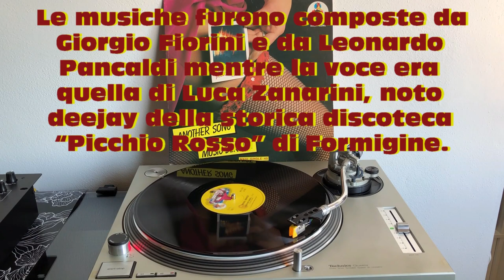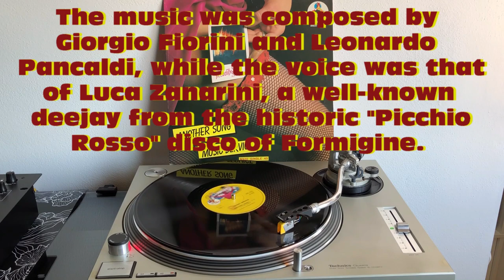Music Service - Another Song (Italo-Disco 1984) (Extended Version) AUDIO HQ - FULL HD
Music Service - Another Song (Italo-Disco 1984) - Text ITA-ENG-ESP

L’etichetta Italo-Disco “Peecker Melody” fu fondata in collaborazione con la famosa discoteca “Picchio Rosso” di Formigine (Modena). Sotto questa etichetta furono pubblicati solo quattro vinili 12” single, tutti registrati nel 1984 presso gli Amin-Peck’s Studios di Modena: Music Service-Another Song, Modem-Your Fun, The Jugglers-Boogaboo e Amin Peck-Running Straight.

The Italo-Disco label "Peecker Melody" was founded in collaboration with the famous "Picchio Rosso" disco in Formigine (Modena). Only four 12 "single vinyls were released under this label, all recorded in 1984 at Amin-Peck's Studios: Music service-Another Song, Modem-Your Fun, The Jugglers-Boogaboo and Amin Peck-Running Straight.